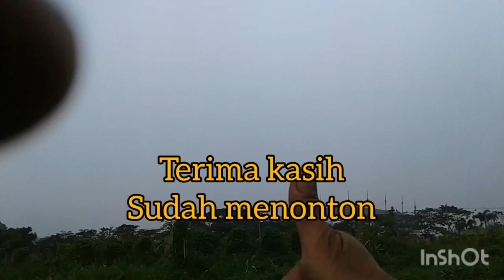mikat jalak kebo mendadak hujan perangkatpun di amankan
mikat jalak kebo masih menggunakan jaring tingkrep dan cuacanyapun kurang bersahabat.
untuk lebih jelasnya simak saja videonya semoga suka dan terhibur

mikat jalak kebo
mikat jalak menggunakan jaring
jaring tingkrep